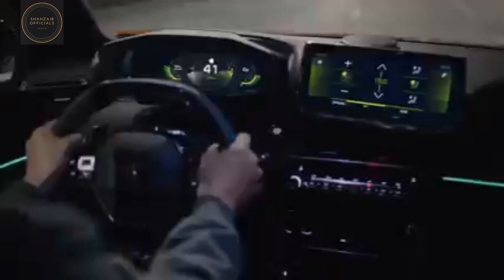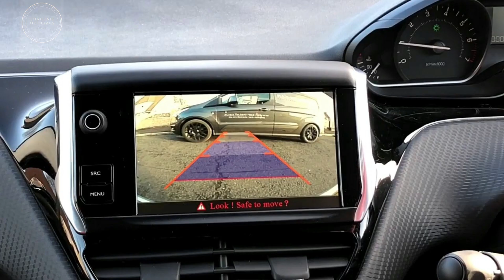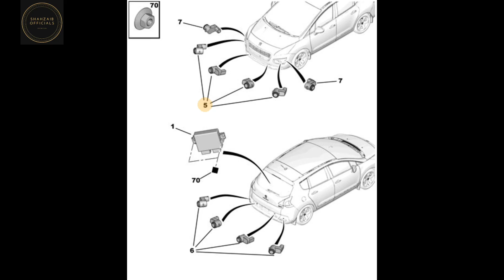Peugeot 2008 2021 Price & Launch date in Pakistan || New Peugeot 2008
The Peugeot 2008 is currently in its second generation that debuted in June 2019 and is built on company’s new lightweight Common Modular Platform (CMP).
To give an idea about its size, it is slightly shorter than the Honda BR-V we have here in terms of length and height but is wider than the BR-V, while the wheelbase is marginally shorter as well however since the Peugeot 2008 is a 5-seat crossover, it will offer better interior space for the occupants compared to the 7-seat BR-V in relatively similar dimensions.
The 2008 crossover has a visually impressive exterior featuring Peugeot’s latest design language of what they call Lion Claw theme showcasing three vertical slashes in front & rear lights and large vertical LED DRLs positioned on either side of the front bumper as seen on many latest Peugeot cars.

The sharper styling, blacked-out claddings and wheel arches and silver embellishments around various areas of the exterior adds to the commanding demeanor of the 2008 crossover.

The Interior

The rather futuristic interior gets various hexagonal and octagonal elements mimicking the sharp exterior styling inside the cabin. Even the chunky steering wheel is flat from top as well as bottom to follow the design cues with similar octagonal hub & airbag housing.

Peugeot 2008 in Pakistan

There is a floating screen on top of the dashboard which is 7-inch in regular versions and 10-inch in GT versions, along with a large digital speedometer cluster with driver information display. The information that’s rendered with a 3D feel can be controlled by the driver via switches on the steering wheel. The buttons & dials are said to be inspired by fighter jets, while the overall quality as mentioned in various reviews of this car is impressive but the interior may feel a little over-complicated for some.

Engine Transmission

The Peugeot 2008 that’s going to be introduced in Pakistan will be powered by 1.2 liter turbocharged 3-cylinder petrol engine that comes paired to either 6-speed manual or 8-speed automatic transmission.

The engine is good for delivering 123hp of power and 230Nm of torque while in GT versions, its tuned to produce an even better 152hp and 240Nm. The claimed fuel economy is 15.3km/l for standard and 16.3km/l for the more powerful GT variant.

The 2008 crossover has emerged as a very successful product for French automaker in a very short span of time and is currently Peugeot’s second bestselling model behind the 208 hatchback.